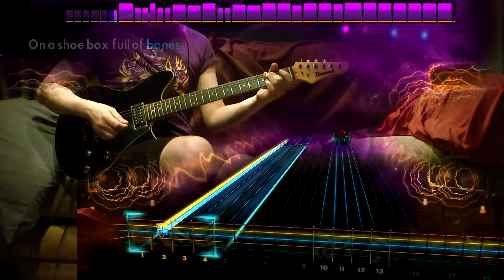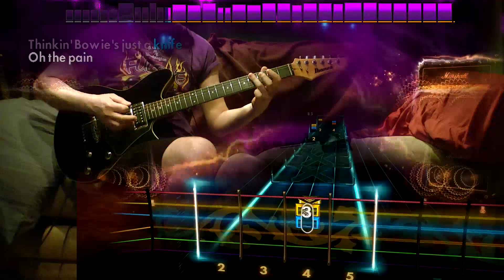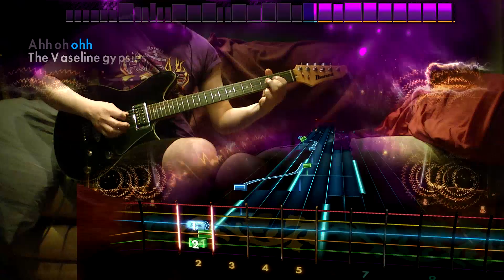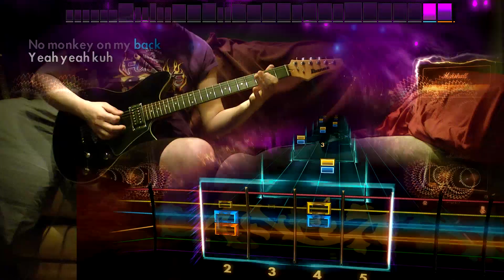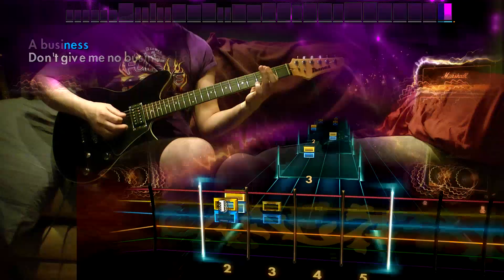Rocksmith Remastered - DLC - Guitar - Skid Row "Monkey Business"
My favourite Thora Birch movie

Skid Row – $11.99

* Skid Row “18 and Life” - Alt. Lead / Alt. Rhythm
* Skid Row “I Remember You” (Song #1000)
* Skid Row “Monkey Business”
* Skid Row “Slave to the Grind” –  Drop D
* Skid Row “Youth Gone Wild”